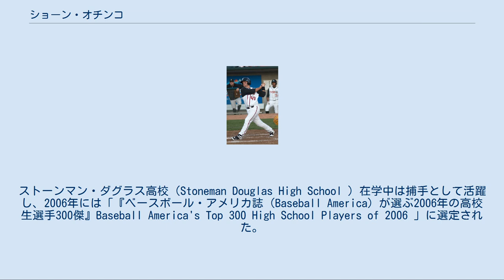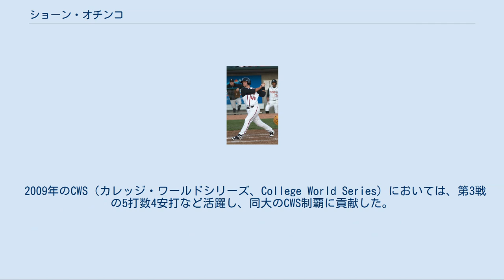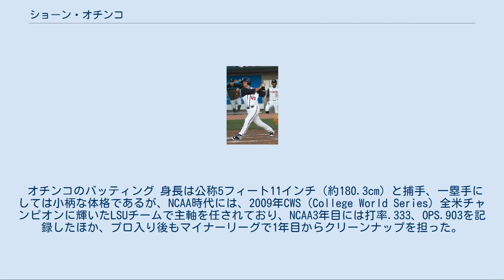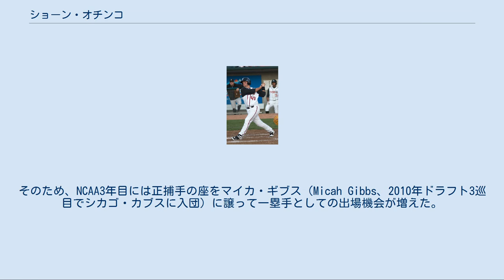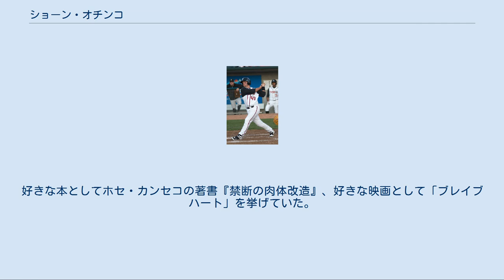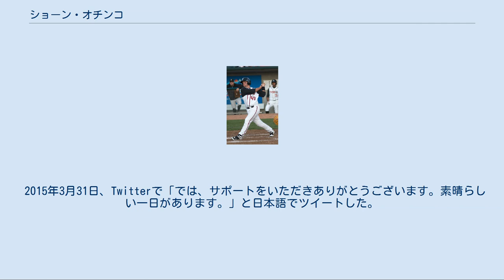ショーン・オチンコ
ショーン・ピーター・オチンコ（Sean Peter Ochinko, 1987年10月21日 - ）は、アメリカ合衆国メリーランド州出身の元プロ野球選手（捕手）、コーチ。
右投右打。
 1987年10月21日、メリーランド州で誕生、後にフロリダ州パークランドに移住する。
ストーンマン・ダグラス高校（Stoneman Douglas High School ）在学中は捕手として活躍し、2006年には「『ベースボール・アメリカ誌（Baseball America）が選ぶ2006年の高校生選手300傑』Baseball America's Top 300 High School Players of 2006 」に選定された。
 奨学生として大学野球の名門ルイジアナ州立大学（LSU）に進学すると、捕手と一塁手を兼任してNCAA（全米大学リーグ）に参戦し、同僚のジェレッド・ミッチェル（Jared Mitchell、のちの2009年MLBドラフトにおけるシカゴ・ホワイトソックス1巡目指名選手）、ルイス・コールマン（現カンザスシティ・ロイヤルズ）チャド・ジョーンズ（NFLのニューヨーク・ジャイアンツでプレーした。）らと共にチームを牽引した。
 2009年のCWS（カレッジ・ワールドシリーズ、College World Series）においては、第3戦の5打数4安打など活躍し、同大のCWS制覇に貢献した。
 このシリーズ決勝戦後のインタビューに際し、LSUチームヘッドコーチ（NCAAにおいては実質的に「監督」を意味する）のポール・マイニエリ（Paul Mainieri） は、「ショーンについて一言。 彼はクラッチヒッター、それも左（投手）を打つのが上手い。」と評した。
 NCAA2年目までの通算成績は103試合に出場して打率.275、11本塁打、53打点というものであったが、3年目の2009年シーズンでは出場65試合で自己最高記録の打率.333、9本塁打、57打点を記録した。
 2009年6月9日に行われたMLBドラフト初日において11巡目（全体339位）でトロント・ブルージェイズから指名され、7月8日にドラフト指名選手中26番目に契約締結した旨を発表した。
 契約締結早々の2009年7月9日、ブルージェイズ傘下のA-級オーバーン・ダブルデイズ（ニューヨーク・ペンリーグ）の試合に先発捕手で出場してプロデビューを果たし、同日プロ入り初安打を記録した。
 その後は2009年シーズンを通じて、捕手、一塁手、DHの各ポジションを兼任して出場し、最終的には52試合に出場して188打数61安打、打率.324（リーグ2位）、出塁率.382（同10位）、長打率.527（同4位）、OPS.908（同2位）の好成績を残した。
シーズン終了後の2009年9月17日には、例年ブルージェイズが管下マイナーリーグ各階級の前年度優秀選手に対して行う「ハワード・ウェブスター賞」SSAの部において表彰された。
 2010年は1A級ミッドウェストリーグ東地区のランシング・ラグナッツでプレー。
捕手、一塁の他に、三塁手としても出場するようになった（捕手で45試合、一塁で16試合、三塁で22試合、指名打者で23試合に出場）。
打撃成績は前年よりやや下降したものの、2年連続で打率3割を記録した（109試合の出場で打率.311、8本塁打、65打点、OPS.811）。
8月15日には、プロ入り後初のサヨナラ本塁打を放った。
シーズン終了後には、「ハワード・ウェブスター賞」（Aの部）を2年連続で受賞した。
複数回の受賞は、球団史上23人目である。
 2011年はA+級フロリダ・ステートリーグ北地区のダニーデン・ブルージェイズでプレー。
開幕当初は絶不調で、5月終了時点の成績は打率.201、4本塁打であった。
6月以降は復調し、最終的に自己最高の16本塁打(リーグ12位)、79打点(リーグ7位)をマークするなど、投手有利とされるフロリダ・ステートリーグで長打力の面においては成長を示したが、打率は自己ワーストの.261、OPSも.771に終わった。
チームメイトに捕手有望株のA.J.ヒメネスがいたこともあって、指名打者での出場が46試合を数え、捕手での出場は31試合に留まった（他に一塁手で17試合、三塁手で28試合...